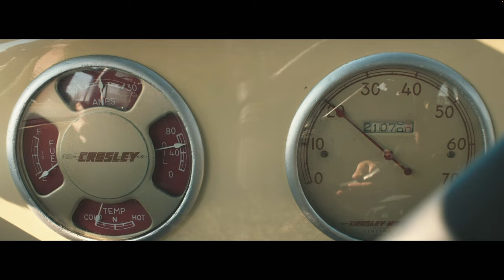James May i najwolniejszy wyścig na świecie | The Grand Tour: Eurocrash | Prime Video Polska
James May staje oko w oko ze swoimi niesamowicie powolnymi rywalami. Zobaczcie fragment odcinka specjalnego “The Grand Tour: Eurocrash” już teraz.

Prime Video ma tysiące popularnych filmów i programów telewizyjnych, w tym nagradzane Amazon Originals i nie tylko. A to wszystko w pakiecie Prime!